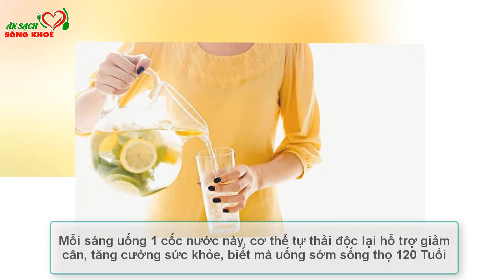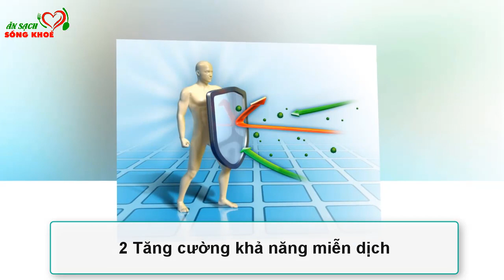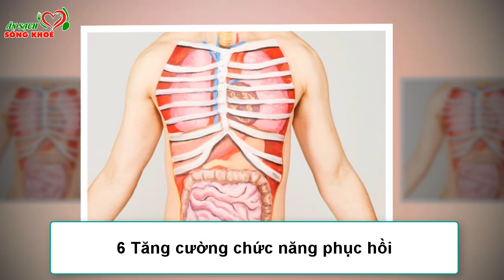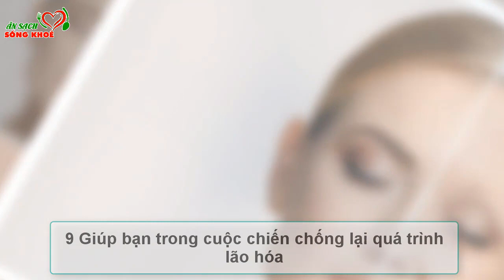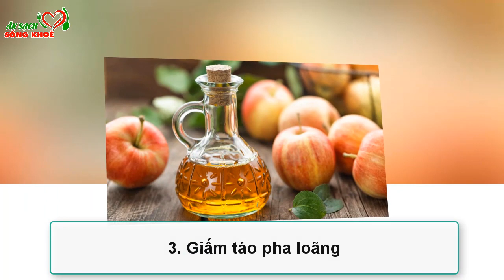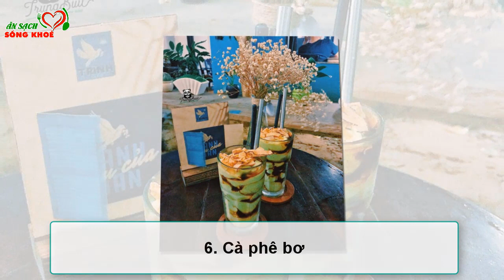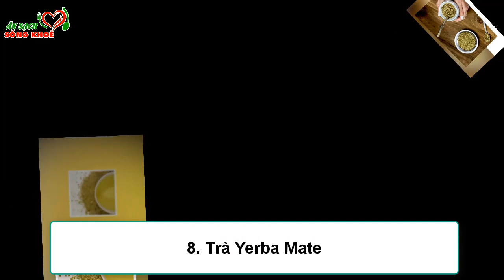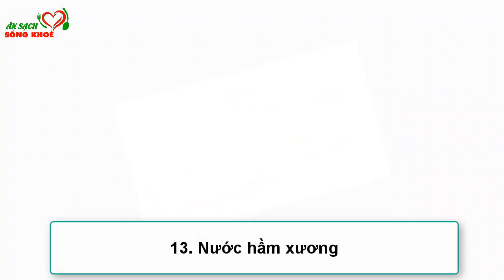Sáng ngủ dậy uống 1 cốc nước này, THẢI SẠCH ĐỘC TỐ, Càng Uống Càng Sống Thọ, Ai Cũng Nên Làm Ngay